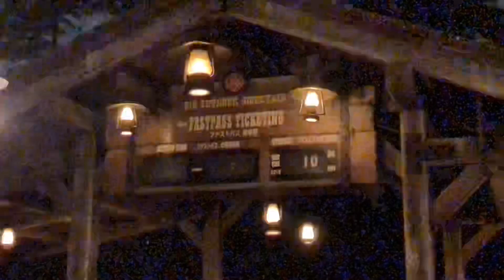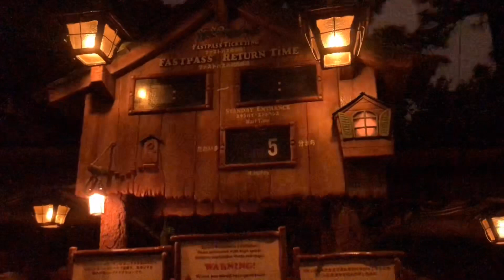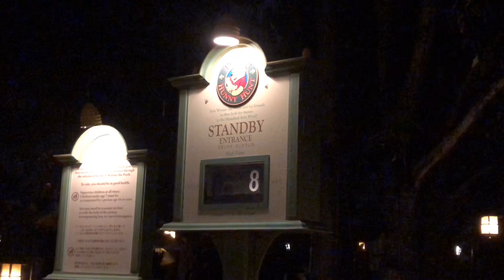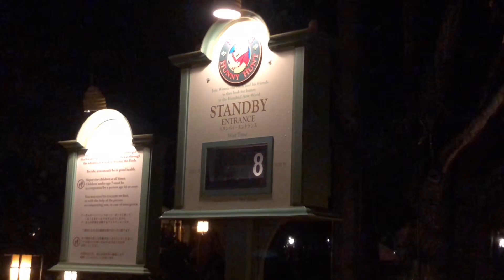【閑散期1かも】今季初雪のランドがガラガラ過ぎてマジ天国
1月31日は今季初めてパークで雪が降りました！
早速、雪のパークに行ってきました！
超ガラガラで恐らく閑散期で1番空いてたと思います！